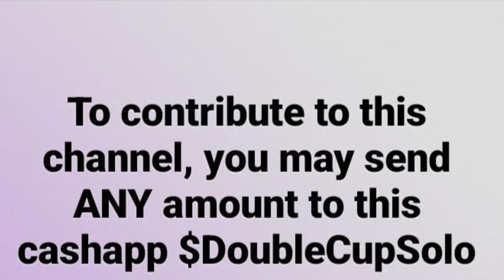Happy 13th Birthday @alanimasterpeace3433